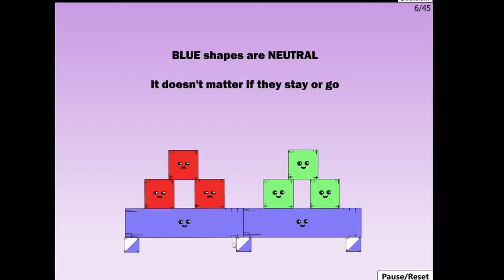Red Remover Walkthrough levels 1-10 on PAR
Game: Red Remover

Remove the red shapes without the green ones falling off the screen. This starts out easy but after level 10 things get a little more interesting…

Game was made by:  TheGameHomepage and GazThomas

This is walkthrough 1-10 in Red Remover and all levels are solved on par.